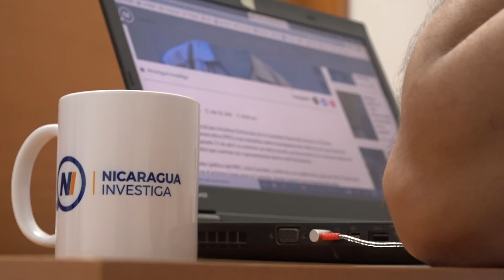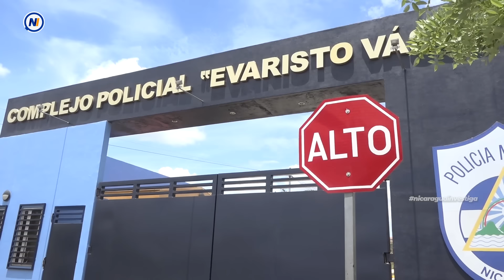LoÚltimo🔴 ¿Tiene miedo a morirse Murillo? | 03 de enero de 2024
La vocera del régimen sandinista, Rosario Murillo volvió a exhibirse en su intervención del mediodía de este miércoles 3 de enero de 2024, al continuar con sus ataques verbales a la Iglesia católica y juró que ella es «cristiana» y que hace la “voluntad de Dios” pese a que su régimen está encarcelando a sacerdotes.